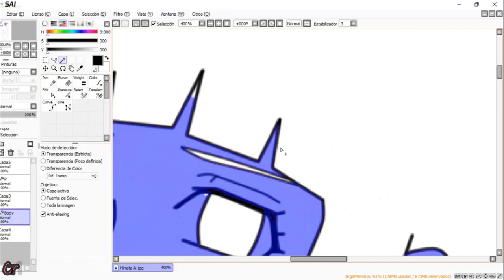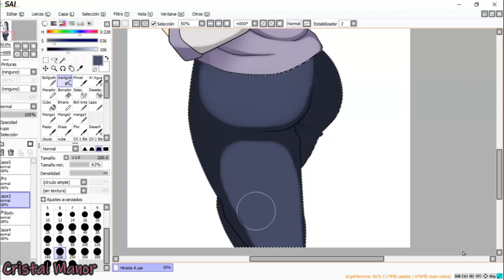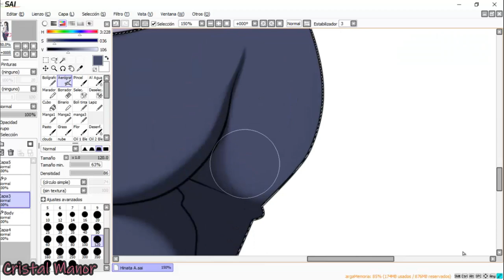Hinata Hyuga Ver. Naruto Shippuden (speedpainting) - Cristal Manor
Hi again!
Hacía tiempo que no subía un dibujo de Hinata Hyuga al estilo de Naruto Shippuden, como sabrán la serie actual es Boruto y me la había estado pasando dibujandola así.